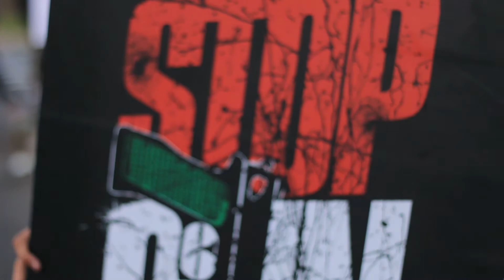Chattin With Champ- Stopping Gun Violence In Hartford, Connecticut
📍 Hartford CT: Nelson & Garden Street...
Building With My Young Champion About Stopping Inner City Gun Violence 🛑, And The Affect It Has Had On The Youth In The City! Hartford Connecticut Is On Pace To One Of It's Deadliest Years In Decades! Many Youth And Elder Residential Civilians Have Had Enough And Have Begun To Make It Known‼️ STOP THE GUN VIOLENCE & HEAL HARTFORD 🙏🏆‼️